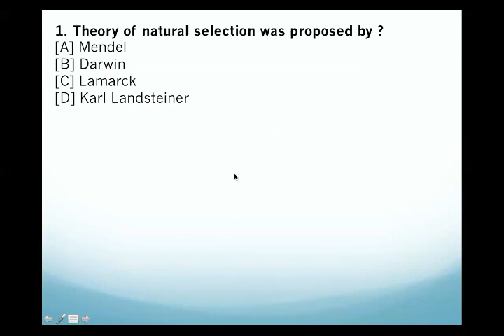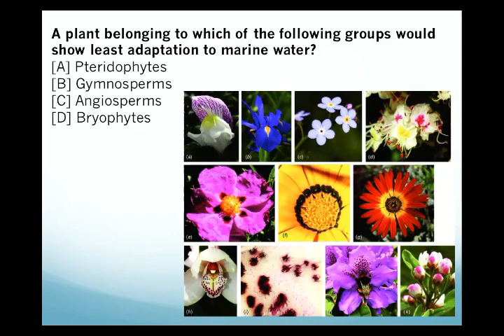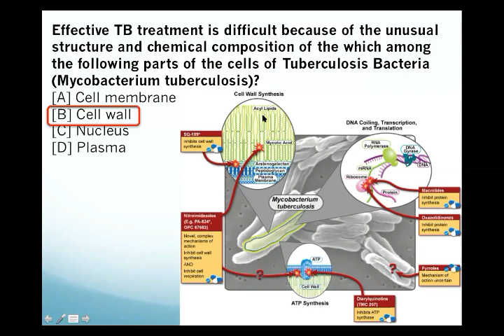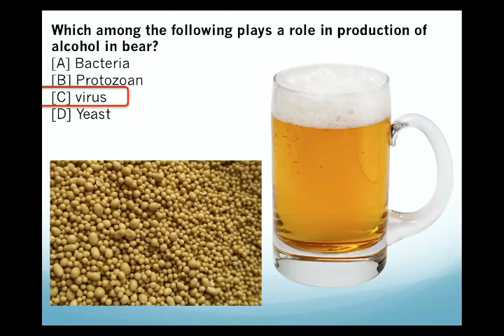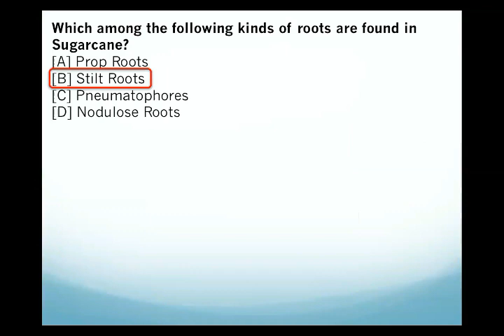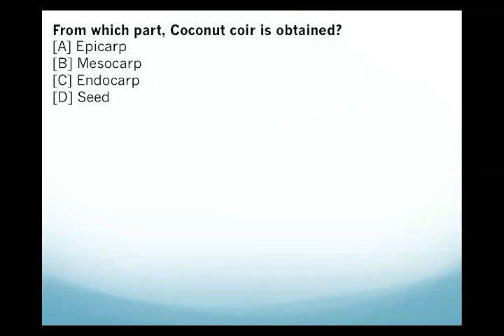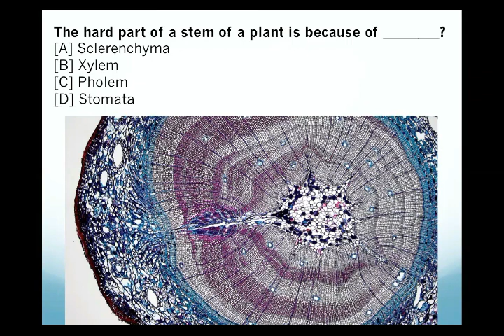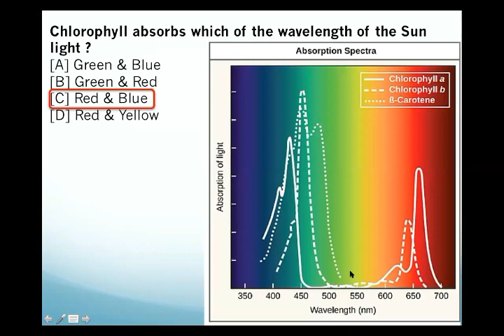General Sciences I UPSC Prelims I 30 Ques in 30 Mins I Virtual Explanation I Biology MCQs I CDC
Presenter: Dr. Senthilkumar Umapathy